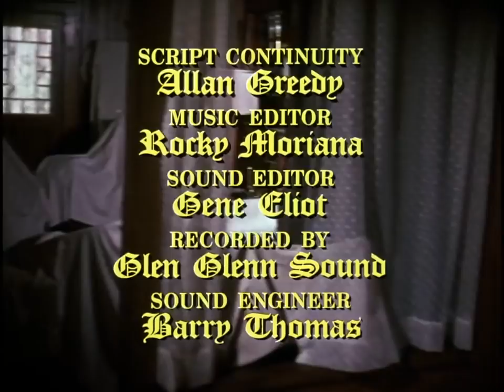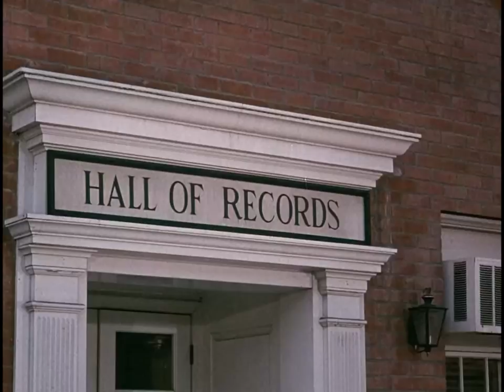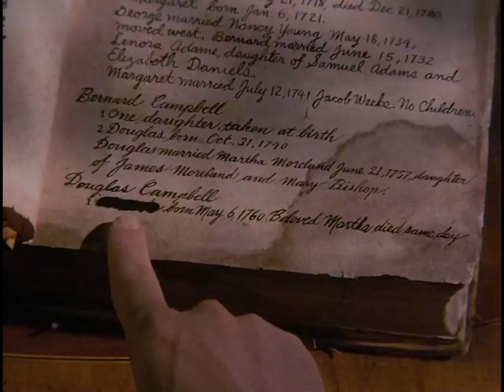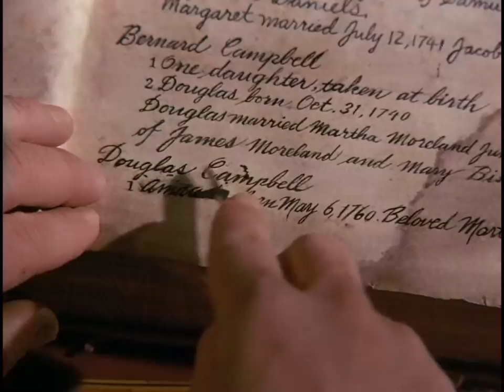HERENCIA MACABRA (1970)🔴VISITA NUESTRO BLOG👇VIAJE A LO INESPERADO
The House That Would Not Die es un telefilm de 1970, producido por Aaron Spelling. Esta dirigido por John Llewellyn Moxey, y protagonizado por Barbara Stanwyck (en su debut en una película para televisión), Richard Egan , Michael Anderson, Jr. y Kitty Winn.

La pelicula fue estrenada en el ciclo Movie of the Week en la cadena ABC, el 27 de Octubre de 1970.

Henry Farrell , autor de ¿What Ever Happened to Baby Jane?, Escribió la adaptación para televisión basado en la novela  de 1968 : "Ammie Come Home" de Barbara Michaels, uno de los varios seudónimos utilizados por la autora Barbara Mertz. La pelicula fue filmada en los Estudios Paramount en Hollywood, California.

SINOPSIS

Ruth Bennett (Barbara Stanwyck) ha heredado una vieja casa en Gettysburg, Pensilvania, donde se muda con su sobrina Sara.

Pero una vez en el lugar descubren que no son solo ellas las que habitan la vieja casa, tambien es el hogar de los fantasmas de sus antiguos dueños...

Titulo Original

The House That Would Not Die

Pais

Estados Unidos

Duracion

74 minutos

Director

John Llewellyn Moxey

Guion

Henry Farrell ( novela: Barbara Michaels )

Productor

Aaron Spelling

Montaje

Art Seid

Fotografia

Fleet Southcott

Musica

Laurence Rosenthal

Protagonistas

Barbara Stanwyck

Richard Egan

Michael Anderson, Jr.

Kitty Winn

Productora

Aaron Spelling Productions / ABC

27 de Octubre de 1970

Genero

Suspenso. Terror. Casas Encantadas. Telefilm